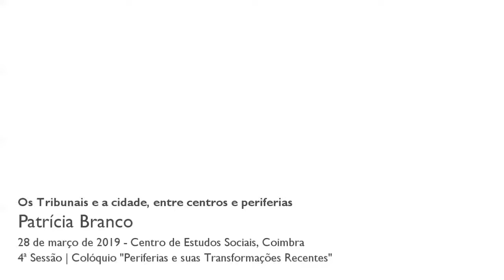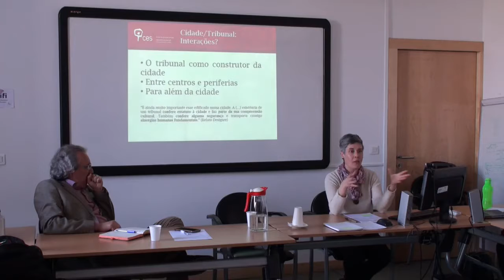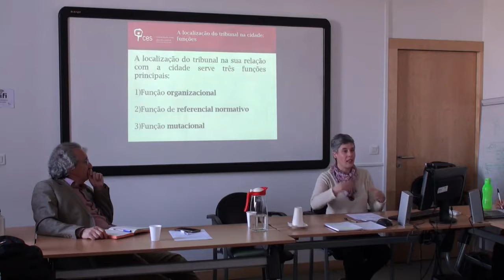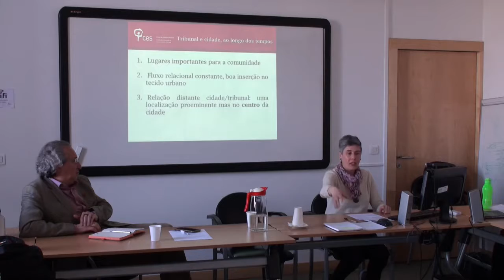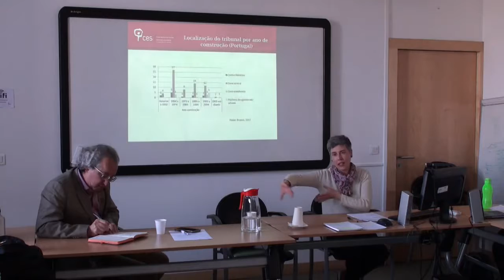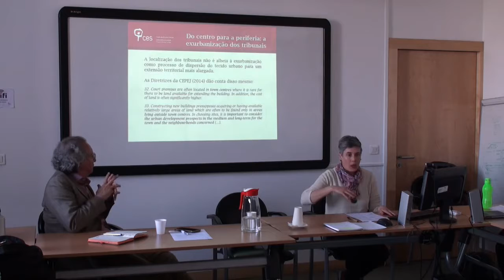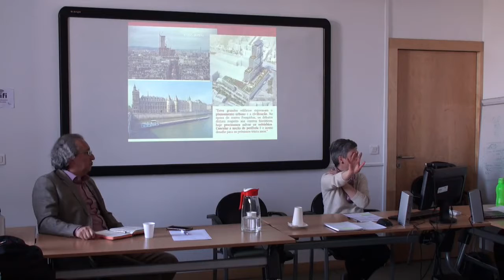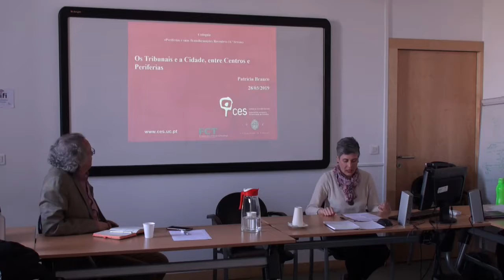Os tribunais e a cidade, entre centros e periferias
Para o arquiteto italiano Renzo Piano, autor do projeto do novo tribunal de Paris, inaugurado em 2018: “Um tribunal é como uma pequena cidade que tem tantas coisas diferentes que precisam estar em harmonia” (Cf. acesso em 30/04/2017). Esta citação permite-me falar sobre geografia judiciária, cidades e arquitetura de justiça, e das relações entre o judiciário, o território e o ambiente urbano. A justiça insere-se no tecido urbano e prolonga-se na cidade, nas suas ruas e praças. Por essa razão, o tribunal, não só como lugar e espaço da justiça, mas sim como um espaço estruturante da sociedade, marca também o nosso conhecimento das cidades (entendidas aqui como território). E a cidade deve ser aqui vista também como urbana e como rural, como central e como periférica, como distante e como próxima.
Tradicionalmente, os tribunais encontravam-se nos centros (históricos) urbanos, no seu seio encontravam-se vários serviços, transeuntes que assistiam a audiências. Dado que as cidades crescem a um ritmo frenético, já não é possível impor um sistema de relações coerente entre os seus espaços organizados, constituindo-se as cidades de hoje em mais uma soma de espaços do que um todo estruturado, em que se misturam e confundem funções. Assim, o que antes era um espaço vivo pode tornar-se um espaço morto.
Por outro lado, com as mudanças demográficas e estruturais tornou-se difícil pensar numa localização para um novo tribunal, dada a necessidade de criar estruturas e acessibilidades, redes de transporte e outros serviços, sendo que os centros das localidades já estão congestionados e tornaram-se disfuncionais. Nota-se assim, nos anos mais recentes, um movimento de instalação de tribunais em novas áreas urbanas afastadas do centro.
Pretendo, nesta comunicação, analisar estes fenómenos de descentralização e de exurbanização dos tribunais atendendo à literatura sobre a questão, às mudanças do mapa judiciário e às opiniões dos atores judiciários (entrevistas).